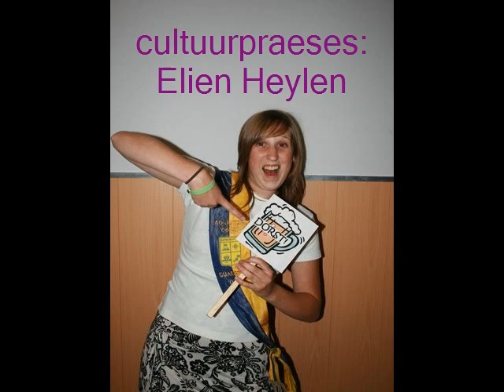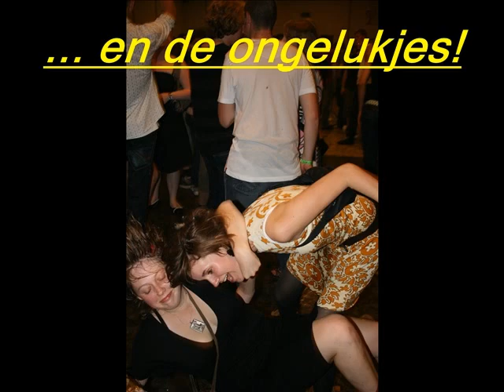Reprobatum Vorselaar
introductie '08 - '09